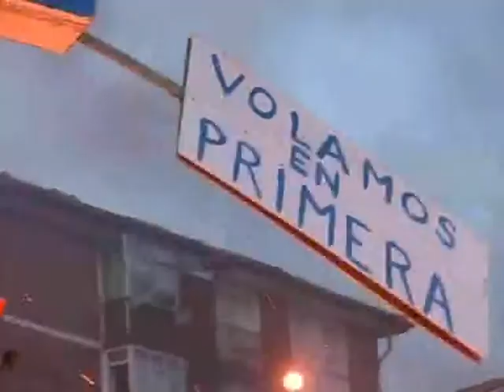San Juan eusk.flv